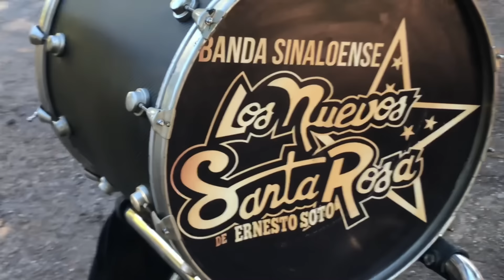Fuimos con Lencho 4x4 y el Marisquero nos divertimos de lo lindo